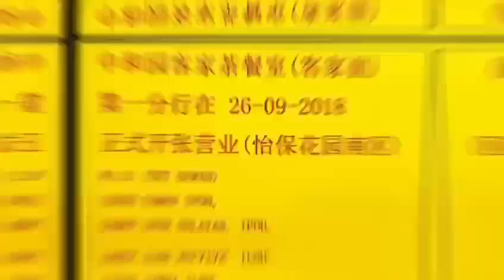怡保客家茶餐室Ipoh Hakka Eating Shop